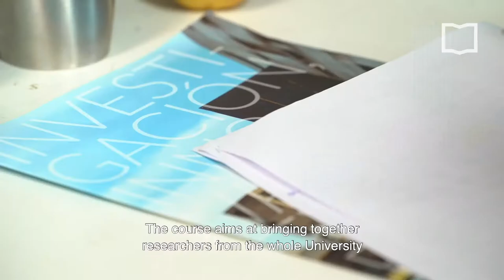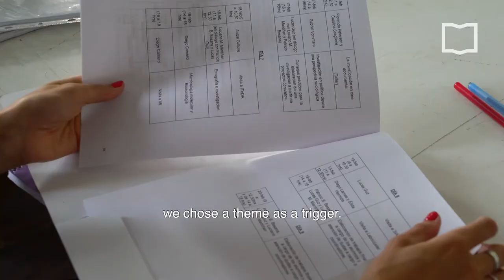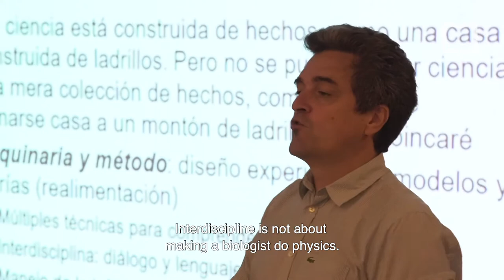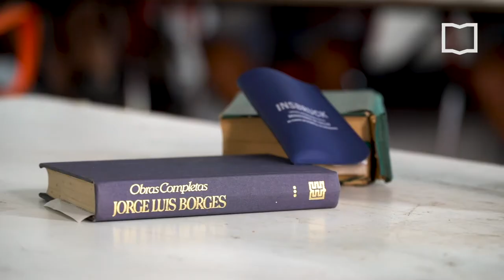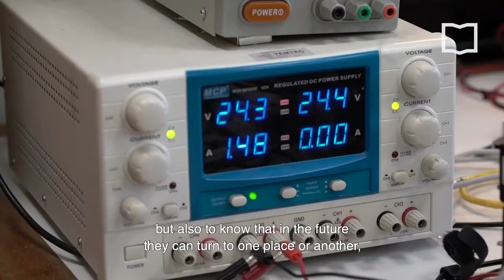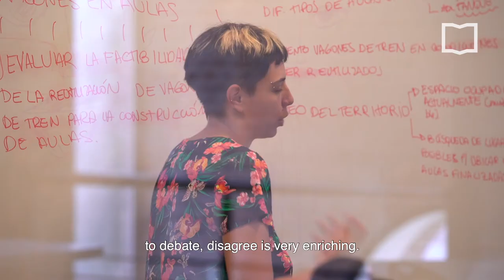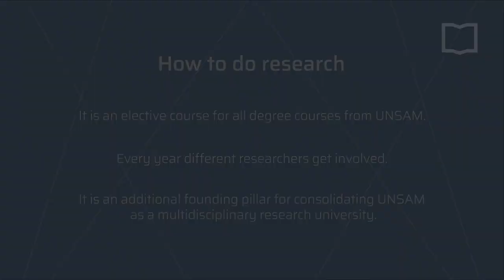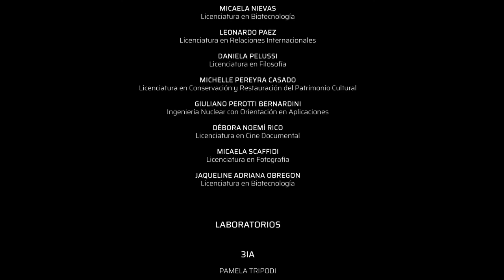Cómo hacer investigación - english subt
UNSAM Responde sobre Ciencia
UNSAM Responde sobre Investigación